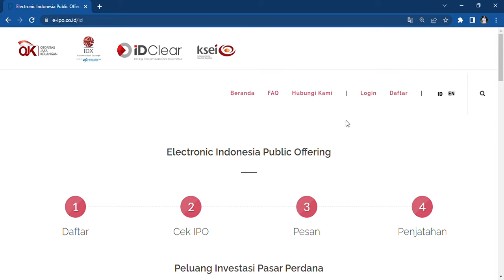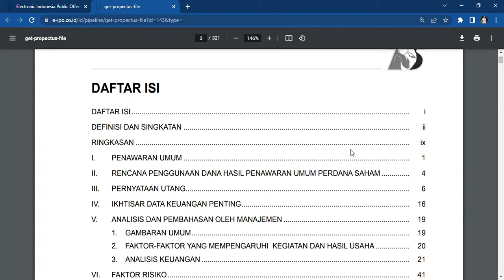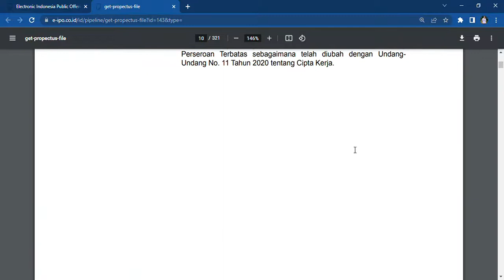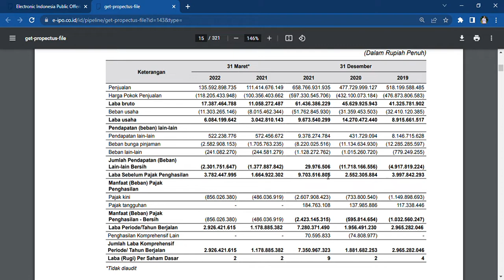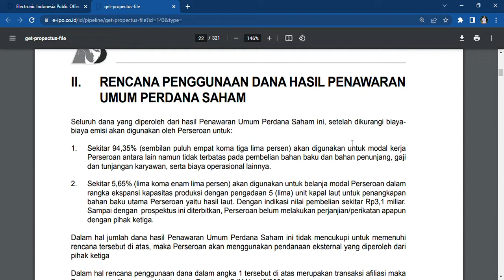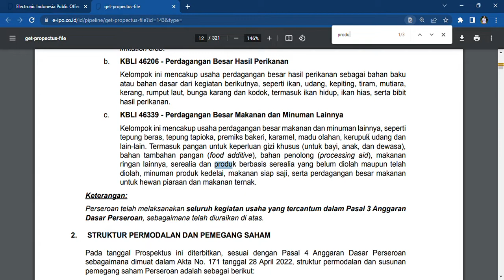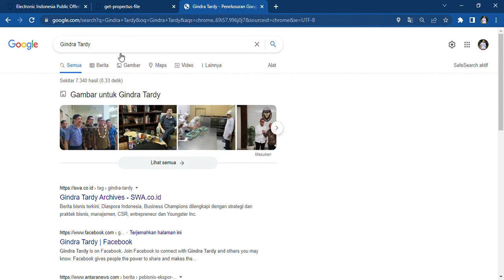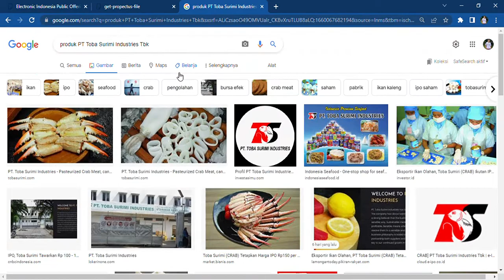IPO‼️WASPADA PERUSAHAAN PEMBEKUAN PENGOLAHAN PENGAWETAN, PERDAGANGAN BESAR MAKANAN & MINUMAN PT CRAB